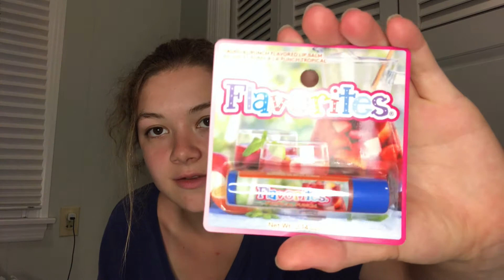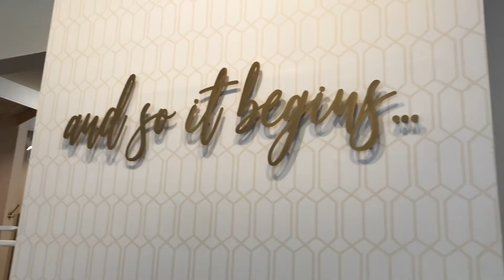Chattanooga Ball 2021 || Debutante Ball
My vlog and experience as a belle in the Chattanooga Ball. What an amazing time filled with serving, connecting, and celebrating! I hope you all enjoyed getting a glimpse into such a special and fun week!!! xoxo Julia :)

M•U•S•I•C
Smile by LiQWYD
MOJO by tubebackr

S•O•C•I•A•L•S
vsco - juliasurface